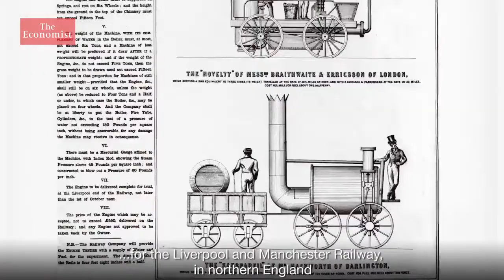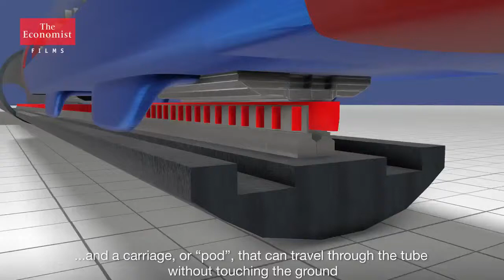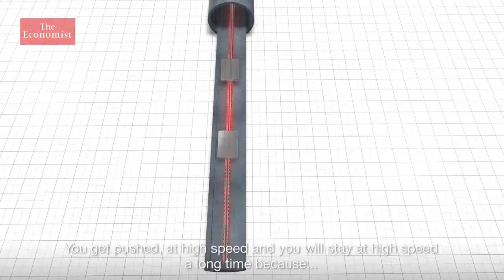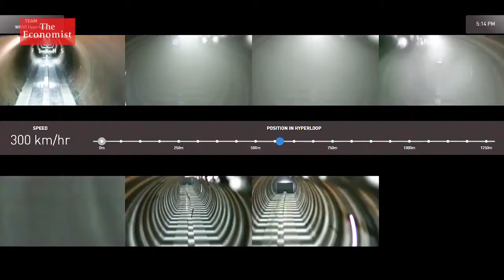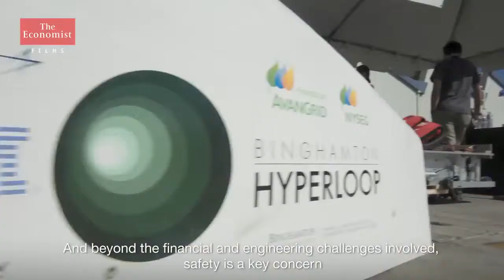Elon Musks hyperloop will revolutionise public transport